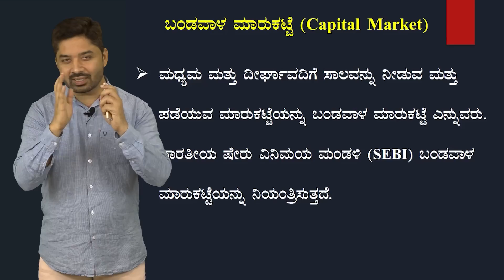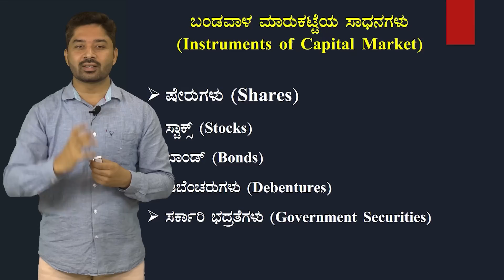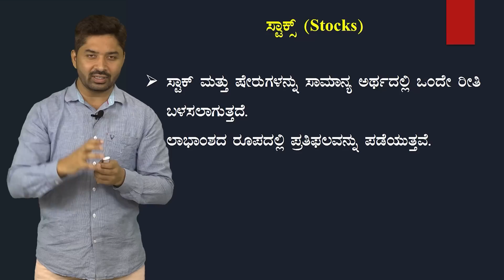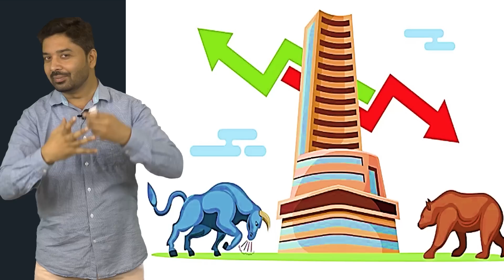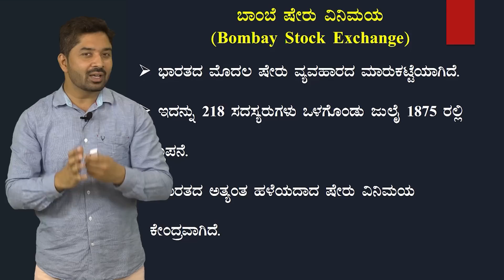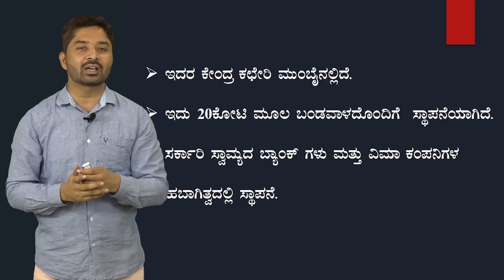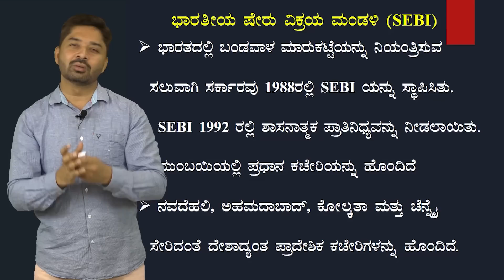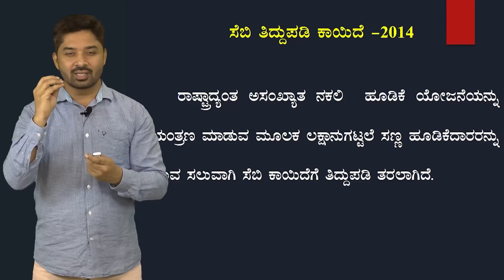Indian Economy | Capital Market | Useful for All Exams | Garani Krishnamurthy@VijayiBhava​